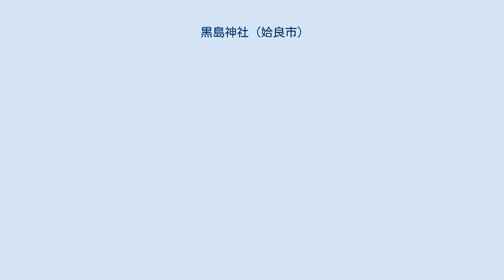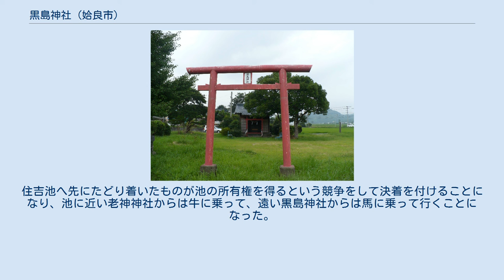黒島神社 (姶良市)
黒島神社（くろしまじんじゃ）は、鹿児島県姶良市上名に所在する神社である。
 多祇留姫・多祇津姫・大名持命・応神天皇・神功皇后を祀る。
 神社誌では和銅元年（708年）2月29日創建とあるが、干支に誤りがあることから確実ではないとされる。
福岡県の志賀島から鈴木三郎政氏、四郎政良がこの地域に移り住んだ際に、弟の四郎政良が山田地区（姶良町の上名・下名地区）の開拓に当たったとされ、彼が神社を創建したとされている。
 もともとは社殿は山頂に築かれており、これに対して川の手前に拝殿が設けられていた。
拝殿から社殿へ向かって木製の橋が架けられていたが、この橋は女性が渡ることが禁じられていた。
 宝永6年（1709年）6月1日に山津波が起こり、社殿は壊滅した。
この際に山腹付近に社殿が再建されている。
享保3年（1718年）に寄進された石灯籠と、天明4年（1784年）6月25日に完成した石橋が残されている。
この橋は市指定文化財となっている。
文化11年（1814年）には供養塔が建てられている。
 明治初期に女胎師神社・飛野妙見・石堂妙見を合祀した。
大正2年（1913年）4月5日に現在地に移転しており、現在の社殿はこの時のものである。
 宝物として刀剣四振と鎧一領があったが、刀剣は盗難に遭い、鎧はボロボロの状態になってしまっていたことから、昭和43年（1968年）に50万円で売却して神社の基金に組み入れられた。
 老神神社 早馬神社 姶良市中津野に所在する老神（おいかみ）神社の神様と黒島神社の神様の間で、あるとき住吉池の所有権を巡って争いになった。
住吉池へ先にたどり着いたものが池の所有権を得るという競争をして決着を付けることになり、池に近い老神神社からは牛に乗って、遠い黒島神社からは馬に乗って行くことになった。
しかし、黒島神社の神様は相手はどうせ遅い牛に乗っているからと油断をしてゆっくり行ったところ負けてしまい、住吉池は老神神社の所有になったという言い伝えがある。
帰り道に怒った黒島神社の神様が乗ってきた馬を蹴飛ばし、飛んでいって落ちたところが豊留にある早馬（はやま）神社の場所であるとされる。